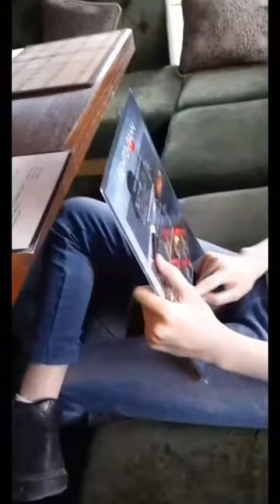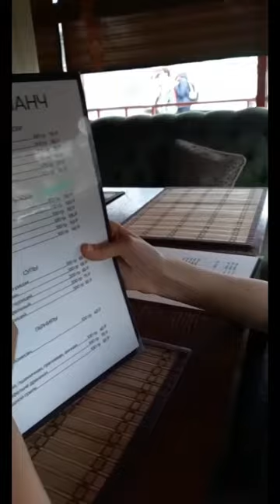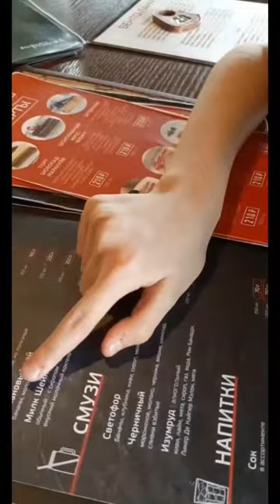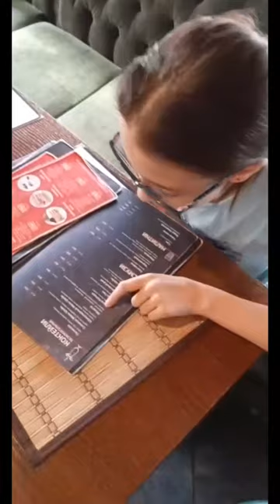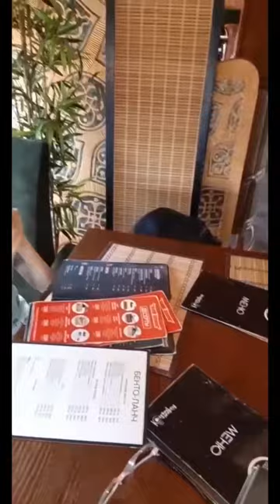Алена Морозова и с дочкой Софьей в кафе-ресторане от 12.04.2020 !